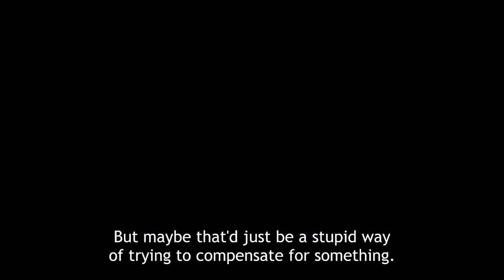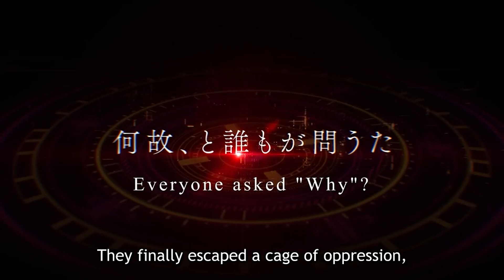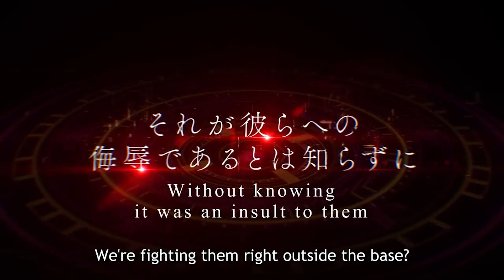86 Eighty Six Season 2 - Tako Review